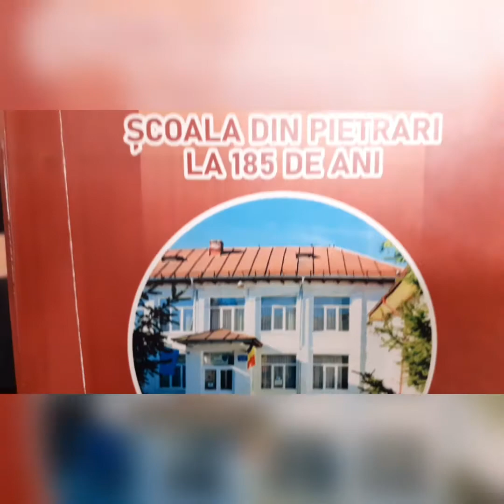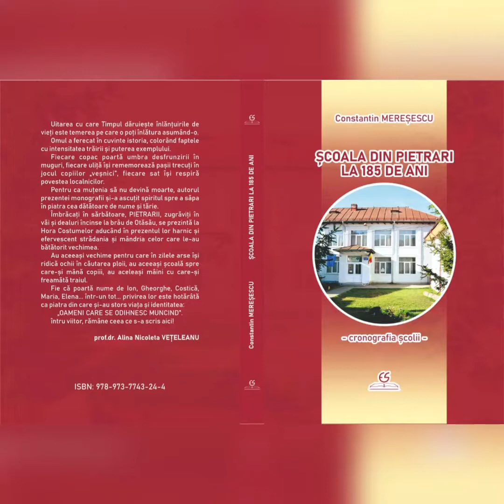"Școala din Pietrari la 185 de ani", autor prof. Constantin Mereșescu - lansare de carte